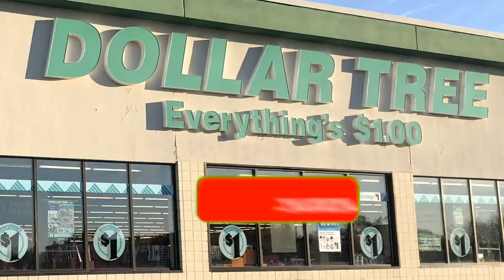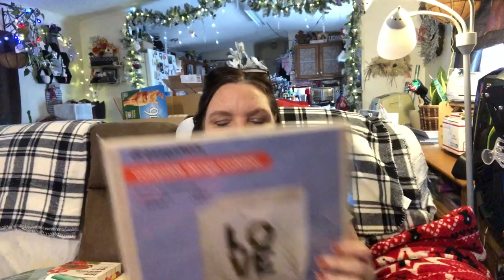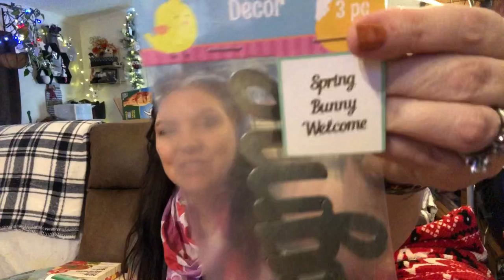Last Dollar 💵 Tree Haul of 2019 💗 New Items Found 🌟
Also Dollar Tree Haul videos on Wed. & Saturday !
Have an Amazing Day ..

All product in this video have been purchased by myself
If you would like to send snail mail :
Pamela Amella / Pam's Life
Groups I belong to : None at the moment

Songs that is use are from YouTube free song library :
By :
Free song in YouTube Library :